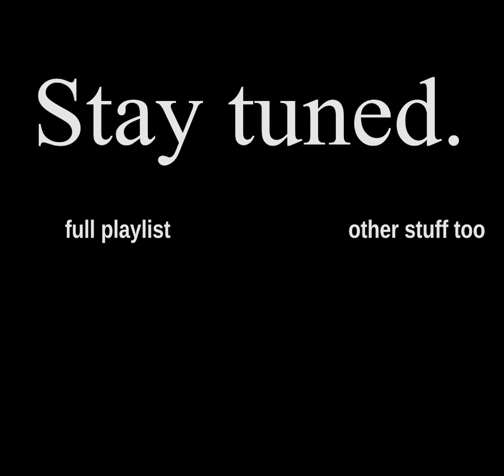Ninja Gaiden Miniseries - 001